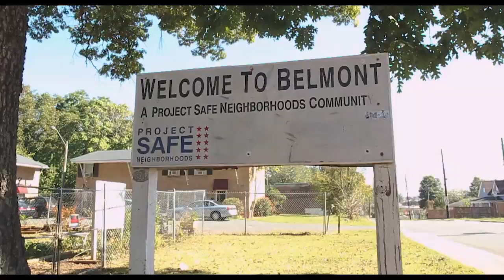Leek - The Race Remix (Official Music Video)